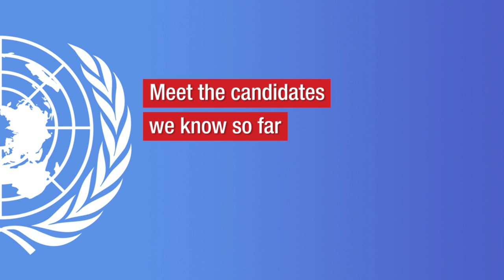Have your say on the UN's next leader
The UN is about to choose its next leader, and for the first time ever, it's letting global citizens in on the action. to help decide what questions the candidates will be asked at public debates in New York City & London.